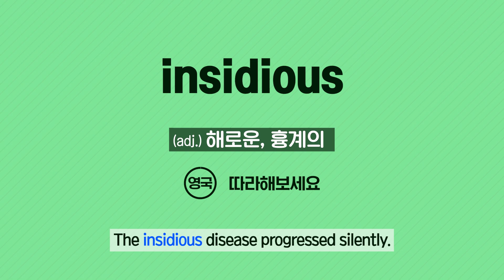[Vol.57_Unit 18] Tourism, Crime, and Dating Apps (Review)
News & Story (Advanced) Unit 18. Deadly Dates